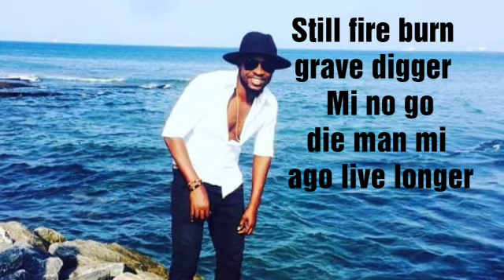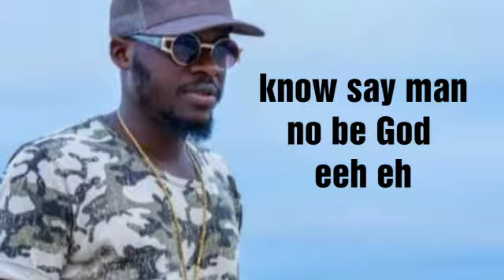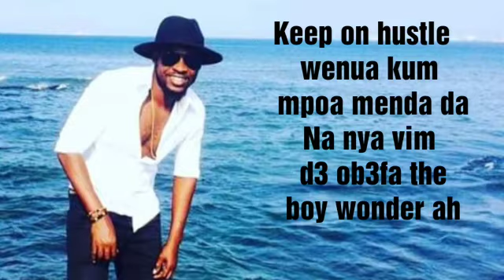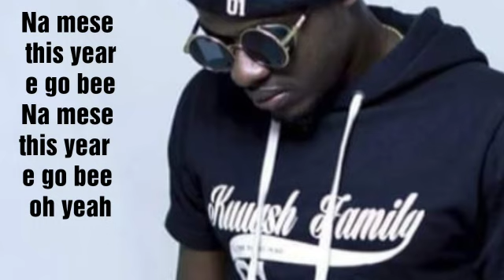Ras Ebo ft Special Page ThisYear (Prod.by WillisBeatz)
Ras Ebo,Talented artist from ghana is out with new banger